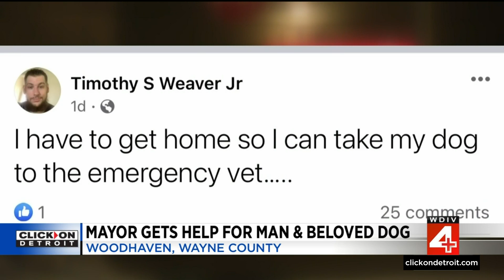Community rallies around ailing man who declined self-treatment to save his sick dog in Woodhaven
The town of Woodhaven is wrapping its arms around a man suffering from massive health issues. The man thought he was suffering alone, and it’s what he did to save his dog that now people know his story and want to help him and his dog too. Tim Weaver reunited with his dog Holly at the Woodhaven Animal Hospital, where she is getting the critical help that she needs.